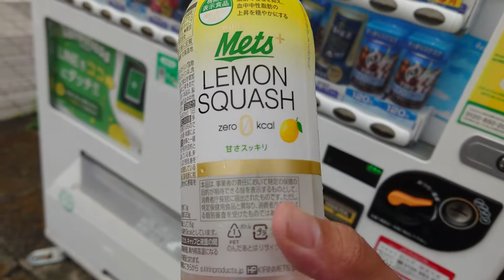伊藤とうふ屋跡の建物(自販機でキリン メッツ レモンスカッシュ 購入)